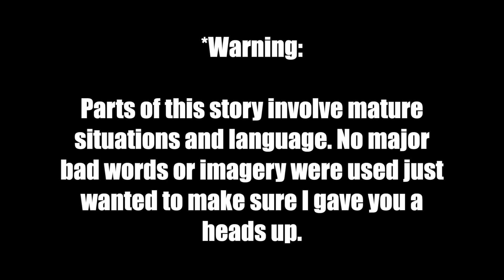Storytime: Crazy Ex Gamer Girlfriend (She was INSANE)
✭ABOUT THIS VIDEO (LIKE THE VIDEO 👍🏽):
▶︎ Storytime video (with black ops 4 gameplay in the background) talking about my first and only time I dated a gamer girl 😂

yrvxc8vPi9SLGQH6NPyQ

✭SPONSOR PERKS: Custom Emotes only Sponsors can use, Name will appear in the color green, Custom Icon next to your name (Changes depending on how many months you are sponsoring), At the start of every month Sponsors will be entered in a $20 PSN or Xbox or PayPal Donation Giveaway (Winner is chosen Randomly), Sponsors will be added as friends on PSN, If I Decide to Open Lobbies then Sponsors will have priority invite (May not happen often), Once a month I will try and hold a Sponsors Only LIVE STREAM where only sponsors can chat.

►CSN_Infamuz
►D3ft
►CSN_Ripley
►Gary Crambo
►MrsMama M
►CSN_Gunz
►CSN_Foodstamps
►Hadz
►Jolt Angel
►Datrooch
►BassmanianDevil
►Mrs_Seventhwire
►CSN_MacD
►Justin Anderson
►Tom Weijers
►CoLew Gaming
►Jordy Ter Voert
►Harry Hagger
►FrG TheMachine
►HobbyGamer
►Wes Auker
►Chris Mar
►Brian Northam
►Spiros Sometimes
►Wanderer 86
►Alexis Sandoval
►Shy Urban
►AL Locksmith Richard Armstrong
►TrueBlue
►CSN_Nyroc
►Ghosteyez 1986
►Dale Yelland
►Keith Miller
►Trish Cuthbert
►ImGameplayz
►Reignbird
►LeeksLounge
►Natty Barton
►QuiteTheSnapper
►Darren H
►KirbyMario44
►Nicholas Martin
►CSN_Girlboss
►Ben Wilkinson
►Lyubov Abarnikov
►DoggarCurrency
►ChicagosMerk
►ShawnaJ Gaming
►N Kyle Palm
►MegaAssassin
►Jun Son of Jack
►Teemu
►CSN_MsBGaming
►CSN_Repo
►Ickle Pickle
►BlueRaySip
►Vibeone
►Christian Russell
►Danny Kearney
►AsainAssassin
►TheGamingWard
►VipersZombies
►JoeDirt
►Pin Stripe Sean
►Chris Foundurgh